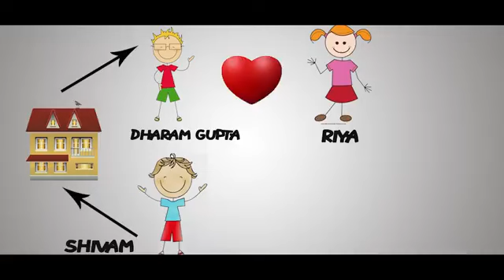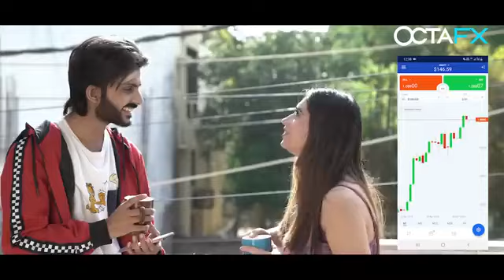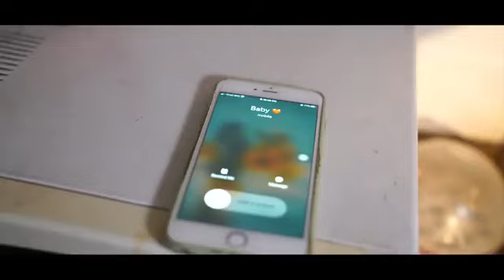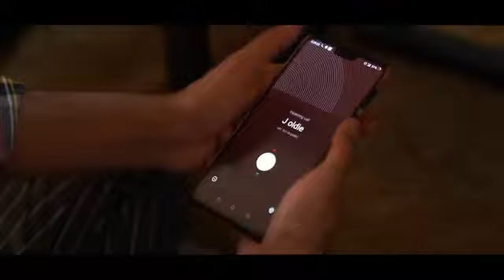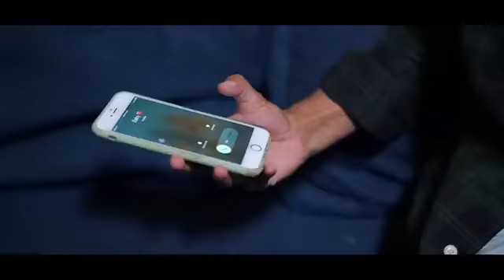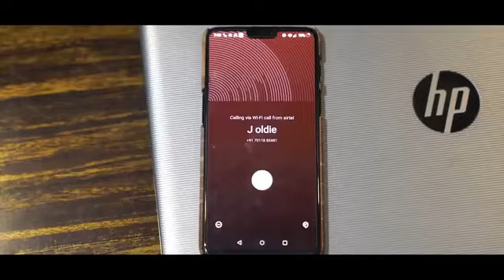Sharma ji ki shaadi episode 4 ll swagger sharma ll @SwaggerSharma sharma new video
Sharma ji ki shaadi episode 4 ll swagger sharma ll @SwaggerSharma

SwaggerSharma
 Akanksha Singh
  Abigail pande
 Bhupender rawat
 Hunny Sharma
sachin kathuria
jaspal kaur
Ahana goelSharma
Rajan arora
Vishaal vashishtha
harjinder kaur
Shilpa verma
Hardik sharma

Sharma ji ki shaadi episodes 2
Sharma ji ki shaadi
Sharma dj
Sharma boy
Sharma ji ki beti
Sharma sisters
Sharma boy 2024
Sharma show
Sharma ji ki beti full movie
Sharma ji ki shaadi episodes 3